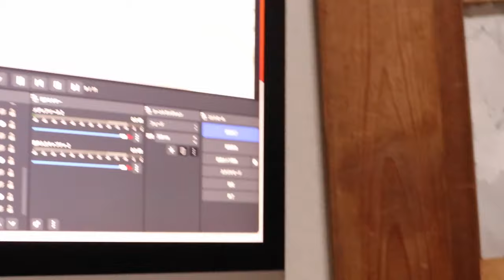月〜木ジャンくんポンちゃん絶賛生配信中！見てね【Jean & Pont 3368】2023/10/24 保護猫ジャンけんポン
maoi astaチャンネルでは月～木18:30からジャンくんポンちゃんの生配信を行なっています。
以前はパパとママがジャンくんポンちゃんをカメラで追いながら放送していましたが、maoiママがパートに出るようになってパパ一人が顔出しで行なっています。
パパは歌うことが好きなので何かといえば歌ってばかり、ジャンくんとポンちゃんはパパの歌を聞くと眠くなるようでカメラのフレームから外れて爆睡。